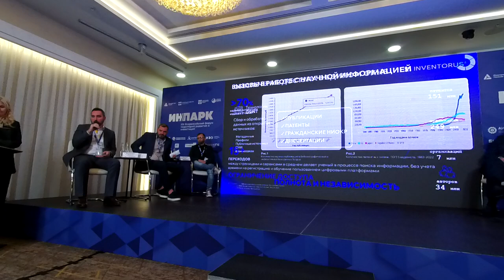Инпарк 2024 #15. НИОКР доступ к мировым знаниям и патентам ASINT сбор информации открытых источников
00:00:00 Введение в тему
• Продукт стал глобальным, и важно понимать, как это влияет на коммерциализацию.
• Массовое производство и наличие подготовленных площадок в регионах.
• Обсуждение технологических направлений и инновационной инфраструктуры.

00:00:57 Выступление Максим Владимиров Inventorus
• Обсуждение цифровизации.
• Фокус на фундаментальной области НИОКР.
• Важность исследований и разработок для создания конкурентоспособных продуктов.

00:02:04 Процесс НИОКР
• Два критерия для инновационных разработок: актуальность и научность.
• Необходимость доступа к технической информации для сверки с мировыми знаниями.
• Проблемы с доступом к мировым знаниям и патентам.

00:05:29 Технология ASINT
• Технология ASINT для сбора информации из открытых источников.
• Хранение данных на российском сервере для независимости.
• Важность данных и их анализа для технологических компаний.

00:07:07 Висящая аналитика
• Висящая аналитика для прослеживаемости технологий и конкурентной разведки.
• Возможности для поиска релевантной научной информации и центров компетенций.
• Системный подход к внедрению технологий и сотрудничество с индустриями.

00:09:42 Заключение
• Важность создания глобальных продуктов для успеха на мировом рынке.
• Компания, которая помогает ускорить процесс создания и запуска продуктов.
• Время - ключевой фактор в успехе, и чем быстрее продукт выходит на рынок, тем быстрее компания становится глобальной. .